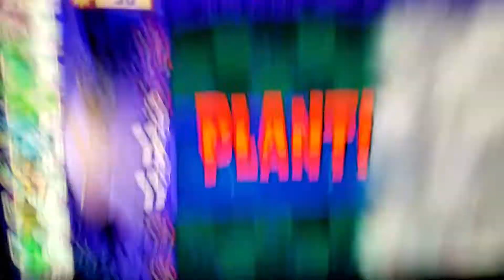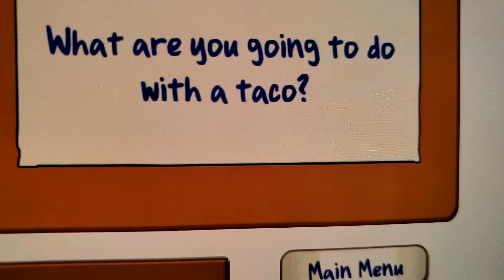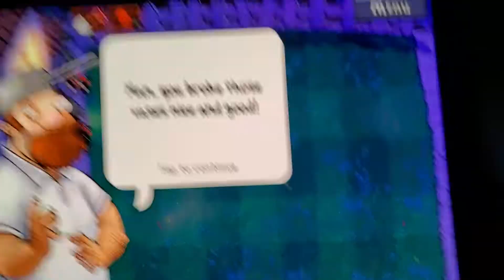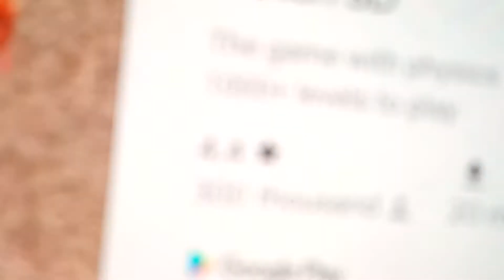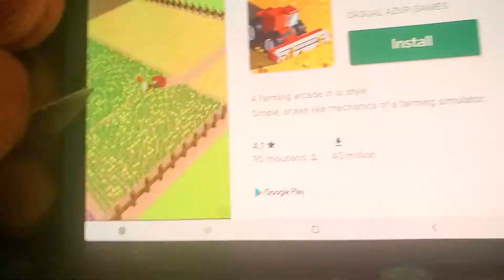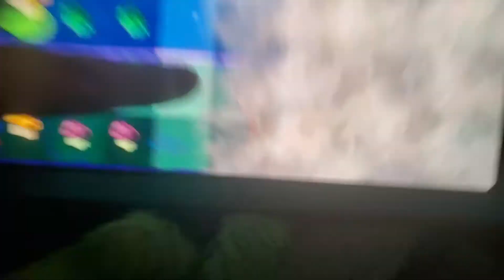Plants vs zombies part 10